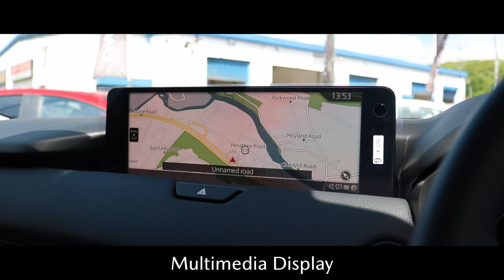BRAND NEW MAZDA CX-60 GREY, BURROWS MAZDA SHEFFIELD